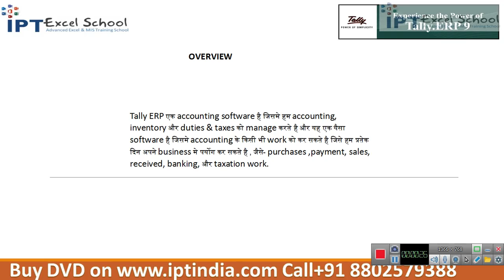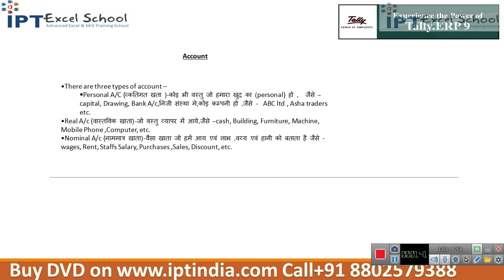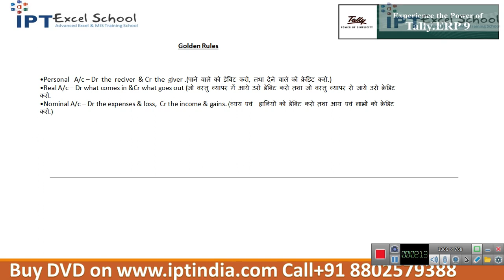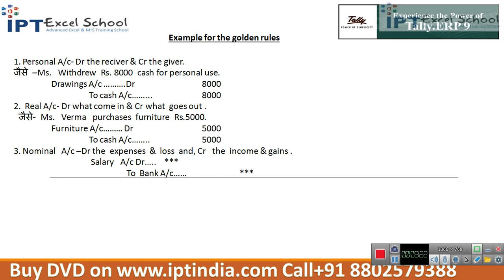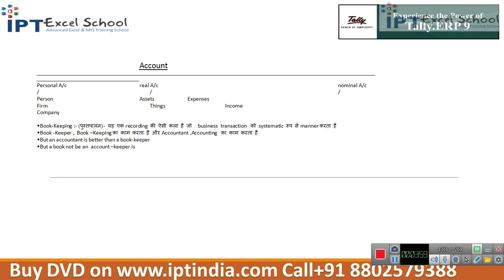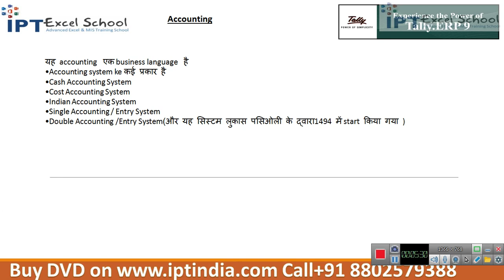1 Account Basic Termology